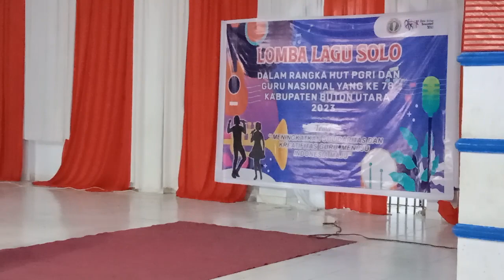ibu helmina spd perwakilan kec kulisusu kab butur lomba lagu solo